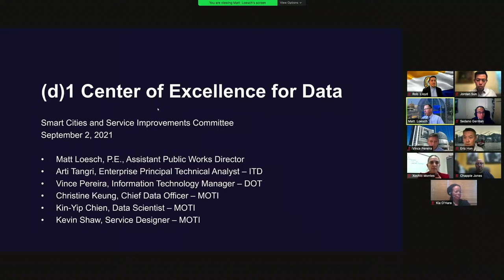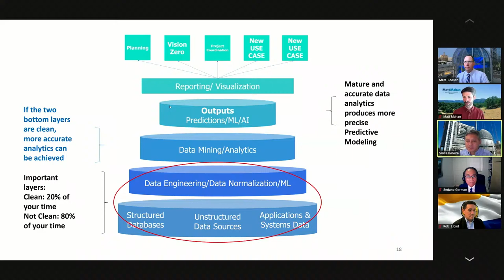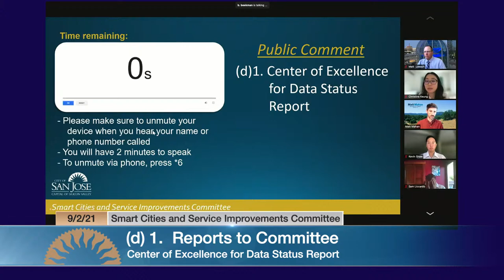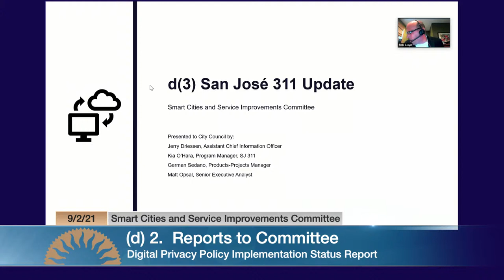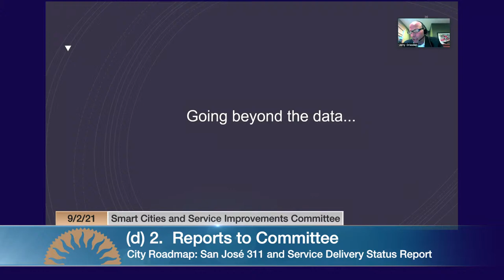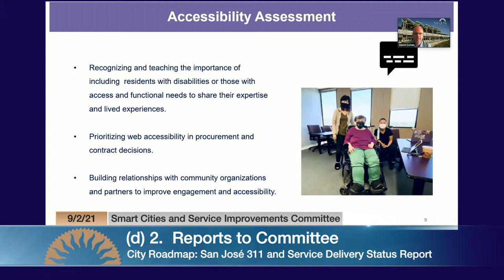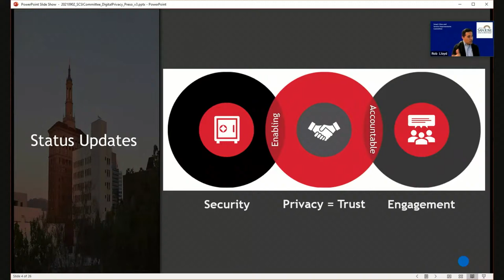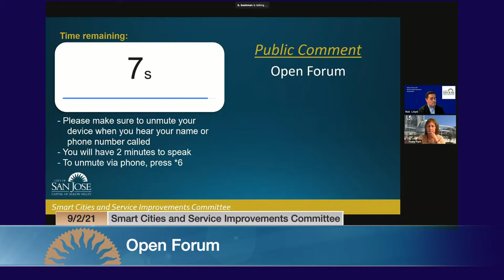SEP 2, 2021 | Smart Cities & Service Improvements Committee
Smart Cities & Service Improvements Committee of September 2, 2021